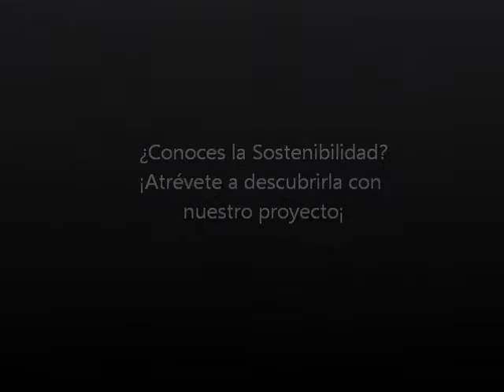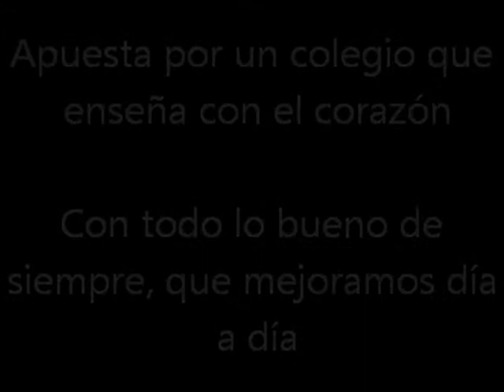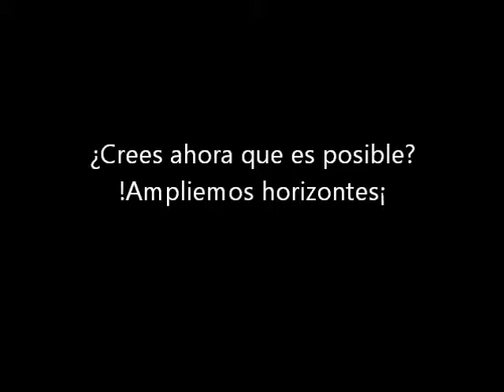Un colegio sostenible - Anuncio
Anuncio de promoción del nuevo colegio Maristas Segovia. Un proyecto de trabajo de la asignatura de CMC de primero de bachillerato. untos diseñamos y construimos un colegio  sostenible.